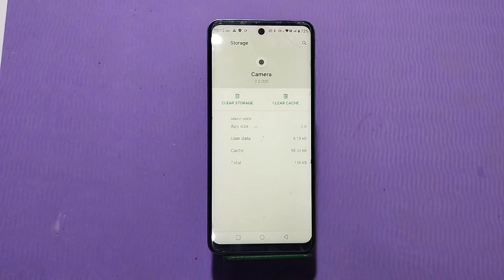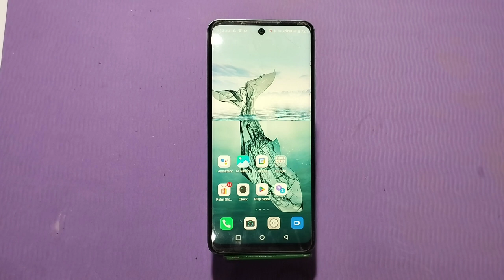Reset Camera Setting In Infinix Smart 7,How To Reset Camera Setting In Infinix Smart 7,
Reset Camera Setting In Infinix Smart 7,How To Reset Camera Setting In Infinix Smart 7, Infinix Smart 7  Main Camera Setting Kaise Karen

Reset_Camera_Setting_ Infinix Smart 7